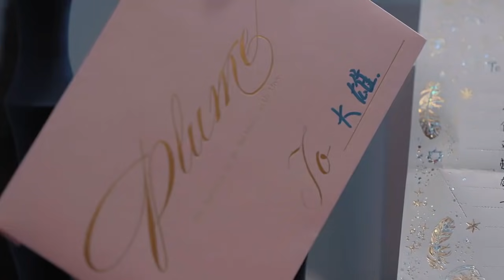《💞心动的信号S4》大雄太忙碌！麦穗和罗悦嘉都看上他，大雄收到情书的反应透露心意！